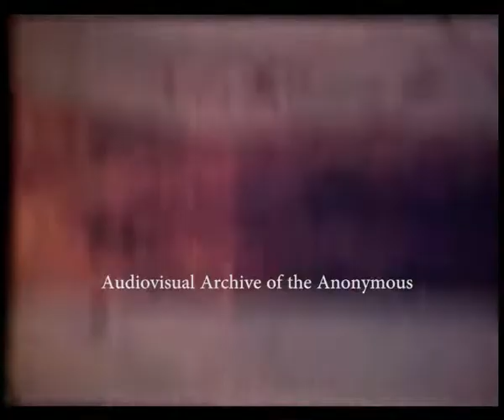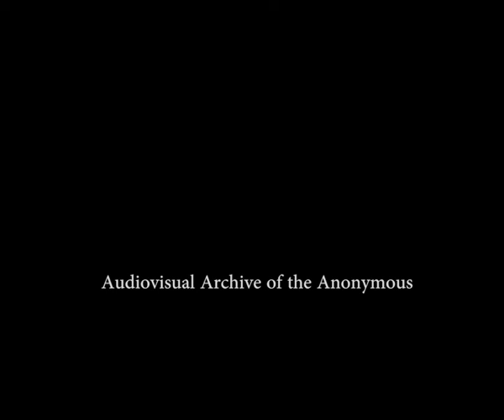ΤΡΕΝΟ & ΡΑΛΙ ΚΑΡΔΙΤΣΑΣ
Δεκαετία 1980. Λήψεις: Γιώργος Τσιτσιμπής. Δωρεά: Νίκος Τσιτσιμπής με την ευγενική διαμεσολάβηση του Μένιου Καλυβιώτη.